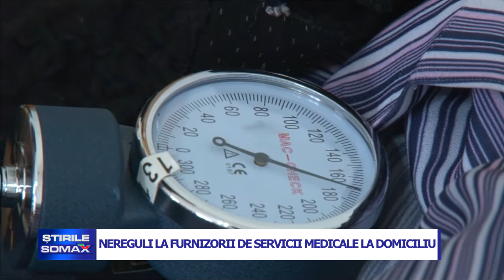NEREGULI LA FURNIZORII DE SERVICII MEDICALE LA DOMICILIU